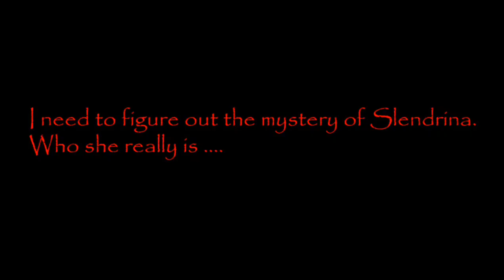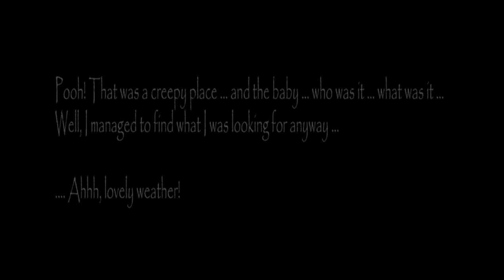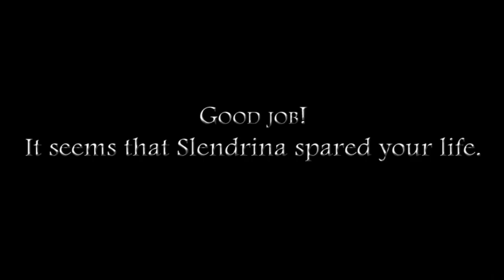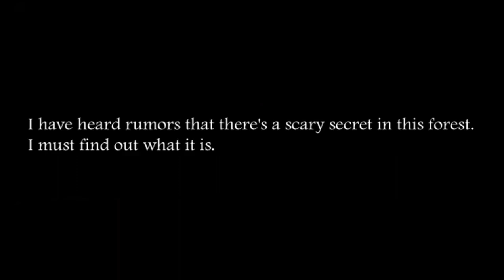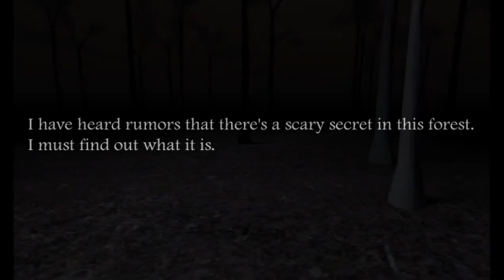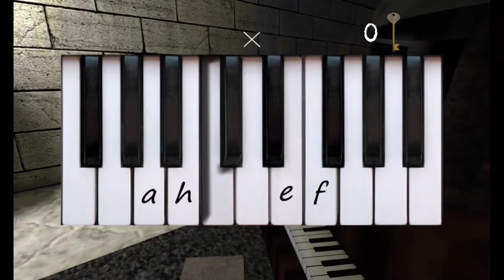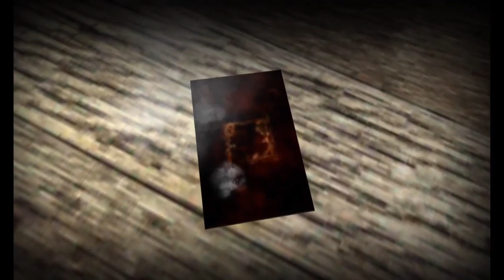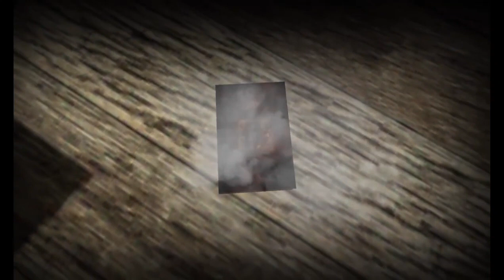Slendrina All Games | 2023 Updates Version